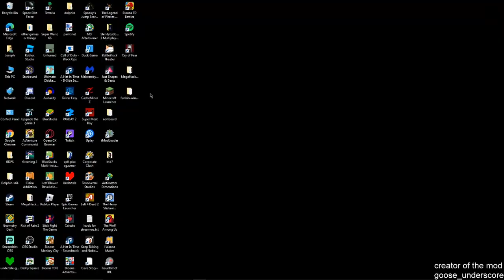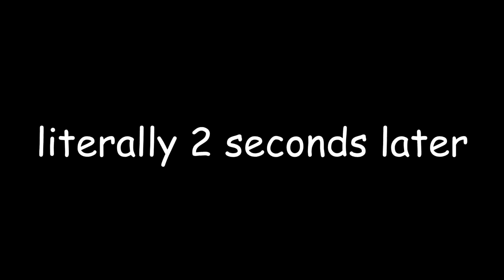someone made a friday night funkin mod for me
literally the best fnf player

mod made by goose: ^ ^ ^